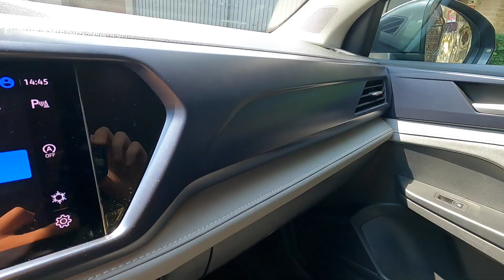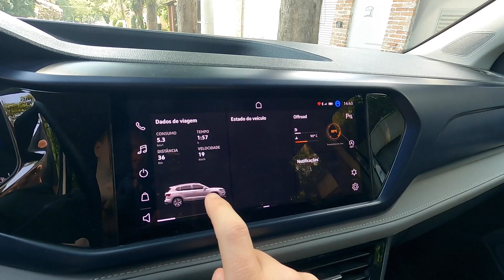VW TAOS COMFORTLINE 2022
Lipe Paíga apresenta a versão mais barata do Volkswagen TAOS, a Comfortline e sem nenhum opcional.